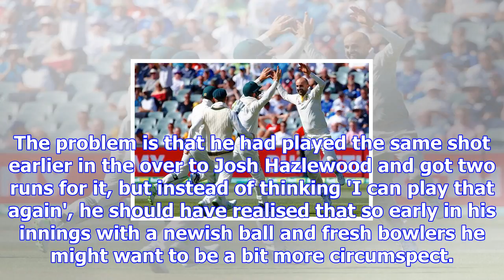5 things you missed on day three of second ashes test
5 things you missed on day three of second ashes test
England arrived on day three just one wicket down and ready to fight tooth and nail for a stake in t...